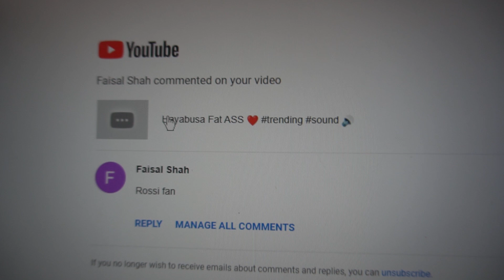YOU TUBE Ne Ab Ye Kya Kar Diya 😭❌☹️